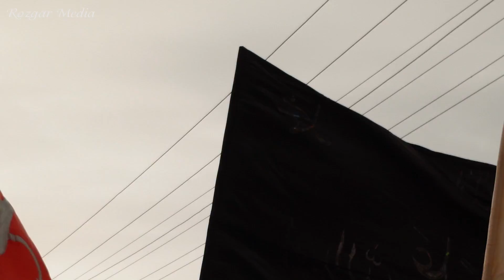Youm e Ashura Quetta 2022 | Hazara Town To Liaqat Bazar | روز عاشورا در کویته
Youm e Ashura in Quetta 2022 | روز عاشورا در کویته
Ashura is the 10th month of Muharram and Muharram is the first month of the Islamic calendar. Imam Hussain and his family got martyrdom on the day of Ashura at the battle of Karbala with Yazid. All shia people mourn all month of Muharram.

And also Hazara people participated in this mourning and do Azadari all over the world. and at the 10th of Muharram Hazara people march from Hazara Town and Alamdar road toward Bazar, Meezan Chowk, Liaqat Bazar For Ashura, and azadari.
Rozgar Media's aim is to provide quality content for its subscribers. We'll try our best to entertain you and get you information through our YouTube channel.